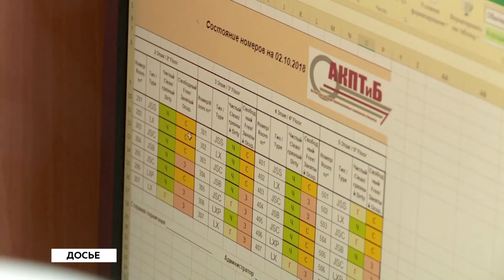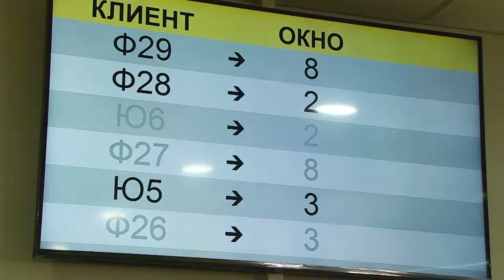"Будни" (новости, 27.11.24г., Бийское телевидение)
🌍 Анонс выпуска:

Первые итоги прямой губернаторской линии. Спустя 5 дней после того, как проблему озвучили в бийском посёлке Нефтебаза, появилось уличное освещение.
В Бийске ведут борьбу с необорудованными горками. Тяжёлая техника работала в лесопарке на АБ.
Ежедневная забота. Терапевтическую службу 1-ой поликлиники Бийска усилили. Поможет ли это решить проблему с нехваткой медиков в городе?